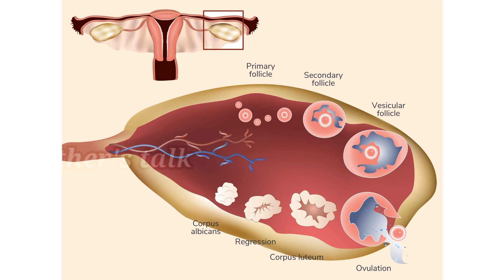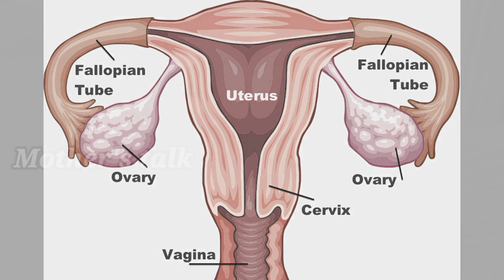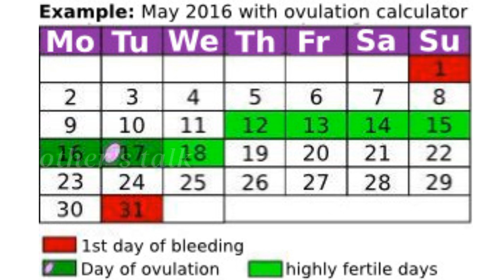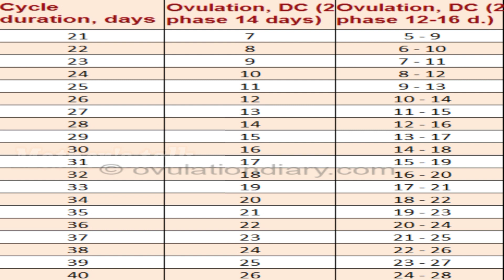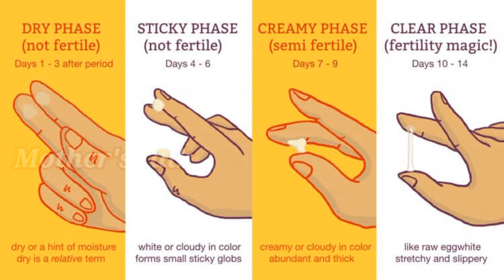𝗢𝘃𝘂𝗹𝗮𝘁𝗶𝗼𝗻 𝗶𝗻 𝗠𝗮𝗹𝗮𝘆𝗮𝗹𝗮𝗺/𝗕𝗲𝘀𝘁 𝗗𝗮𝘆𝘀 𝗔𝗳𝘁𝗲𝗿 𝗣𝗲𝗿𝗶𝗼𝗱 𝘁𝗼 𝗕𝗲𝗰𝗼𝗺𝗲 𝗣𝗿𝗲𝗴𝗻𝗮𝗻𝘁